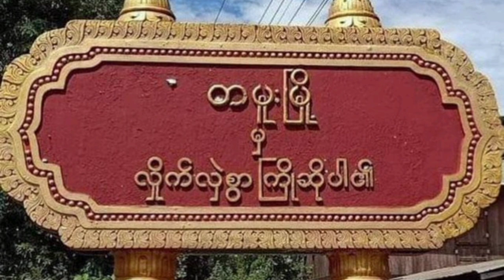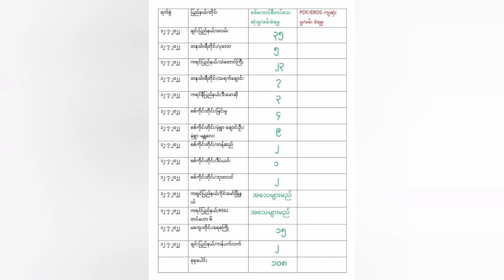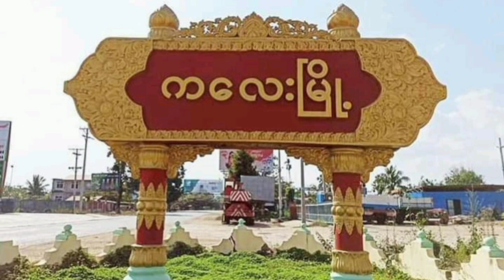July 13, 2022 - Min Aung Hlaing Russia A Thleng, July 12 Ih Kahawknak Ah Ralhrang Mi 108 An Thi